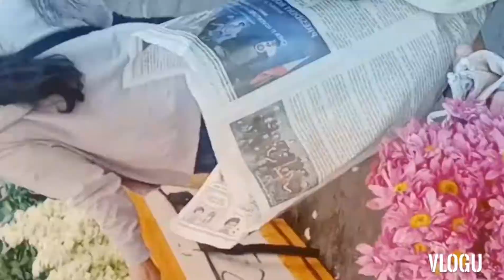Watermelon Eating Challenge!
In this video we make a Watermelon Eating Challenge. :)

I hope new parents will find this strategy helpful in order for their kids to love eating fruits.